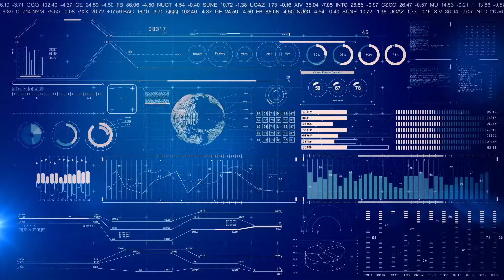Finance HUD | After Effects Elements - Envato elements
broadcast,data,digital,elements,finance,graph,high,hitech,holographic,hud,info,infographics,money,technology